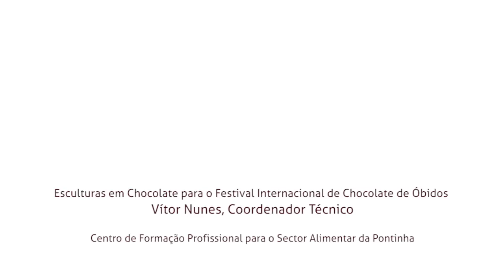Esculturas em Chocolate, Festival Internacional de Chocolate de Óbidos 2014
O Coordenador Técnico, Vítor Nunes, fala da preparação das Esculturas em Chocolate para o Festival Internacional de Chocolate de Óbidos 2014, no Centro de Formação Profissional para o Sector Alimentar da Pontinha.